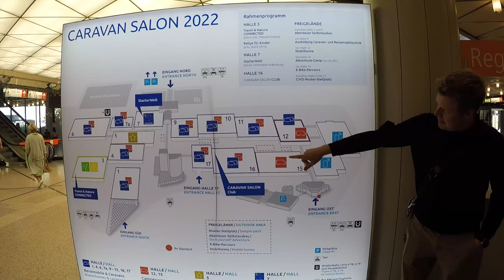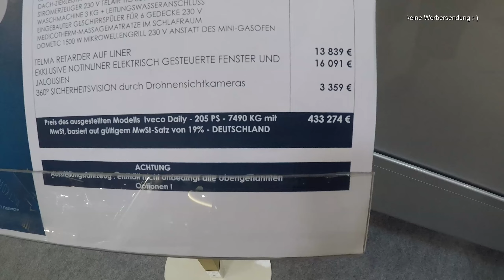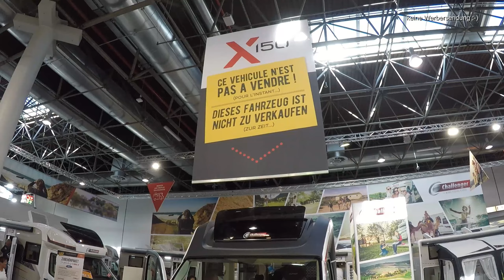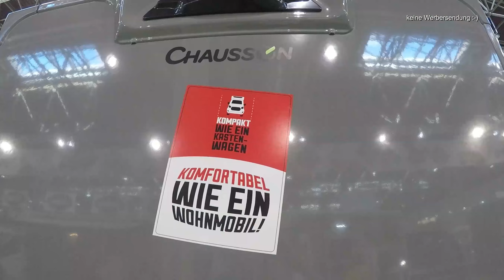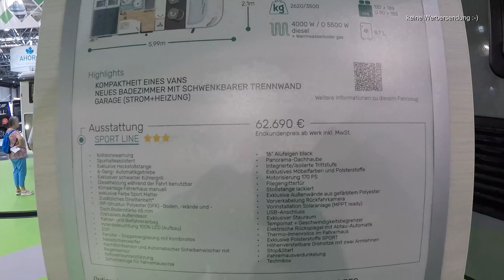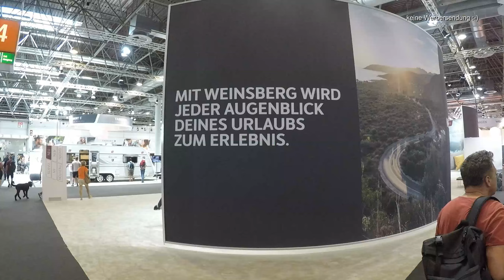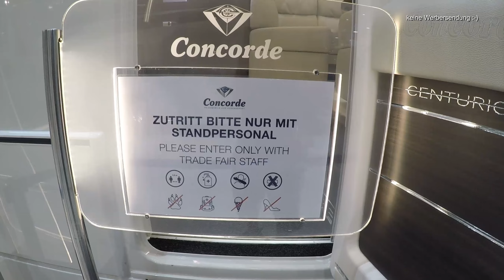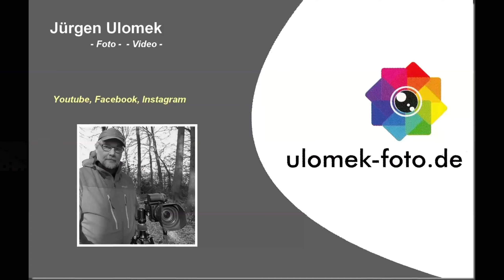Caravan Salon Düsseldorf 2022, Messerundgang.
In diesem Video  habe ich meinen Rundgang durch alle Hallen bei der Messe dokumentiert. Der geneigte Zuseher kann sich so sehr schnell einen groben Überblick über das riesige Angebot machen.
00:00 Einleitung
00:50 Halle 15
02:38 Halle 16
03:25 Halle 17
04:20 Halle 9
05:06 Halle 10
07:40 Halle 11
08:30 Halle 12
10:05 Halle 1
10:40 Halle 3
12:02 Halle 4
12:35 Halle 5  die Premiumhalle
15:18 Halle 7a 7
16:05 Halle 6
16:50 Verabschiedung